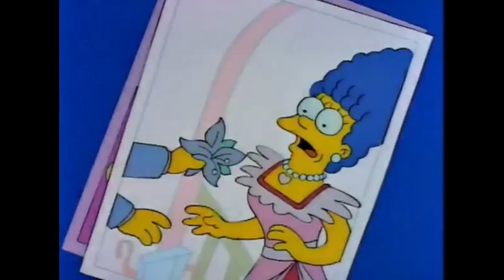The Carpenters - Close to You (Lyrics Español)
Homero y Marge tienen una muy linda historia :')